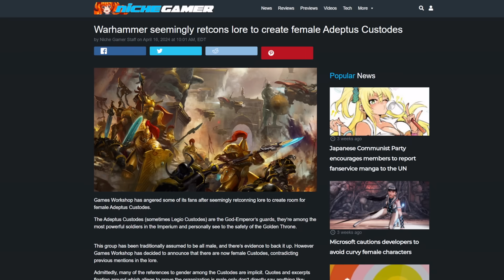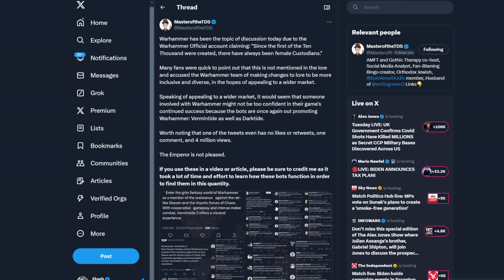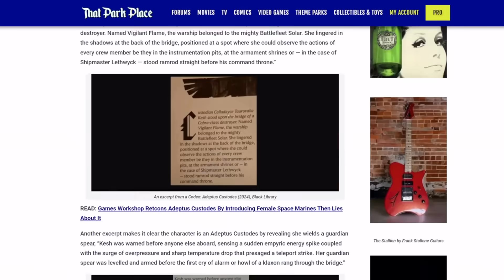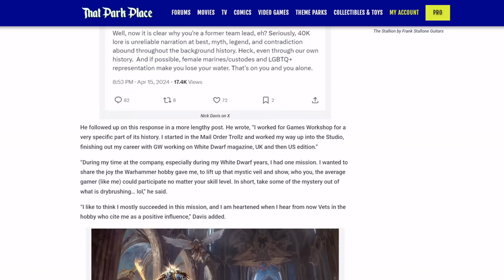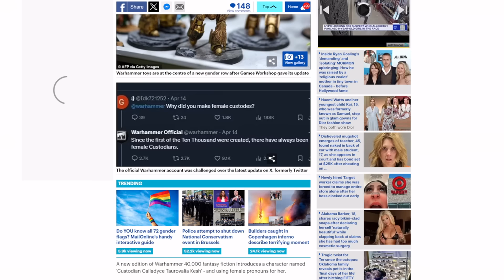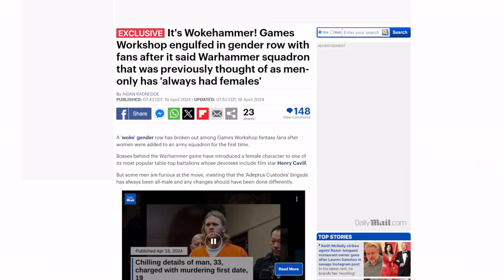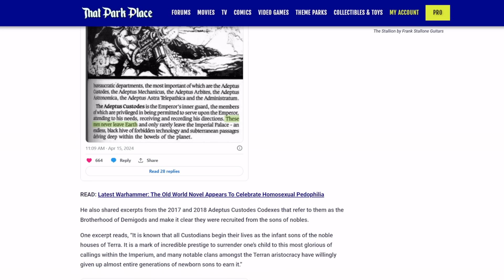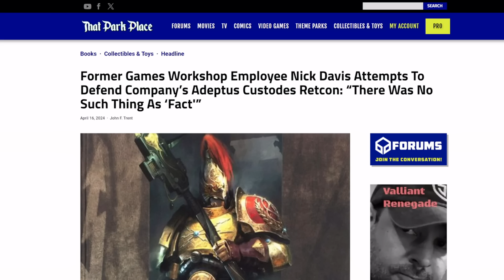Warhammer 40K is DEAD! Games Workshop running DAMAGE control over girl boss Custodes!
Looks like Warhammer 40,000 is the next franchise to fall.